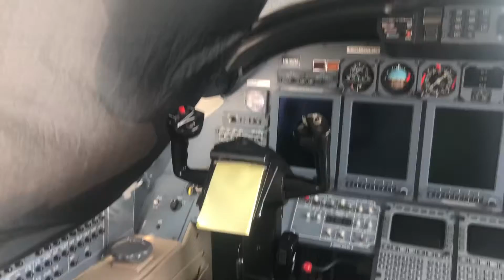Tour of a Citation 750X at MKG, (KMKG).